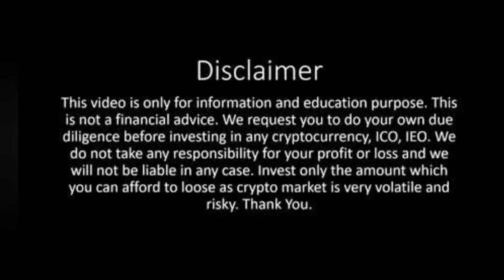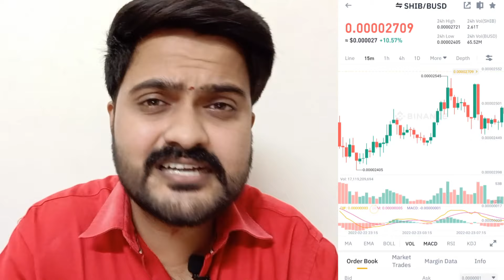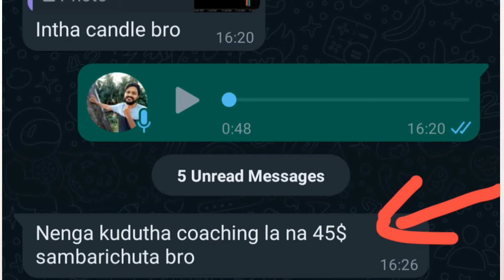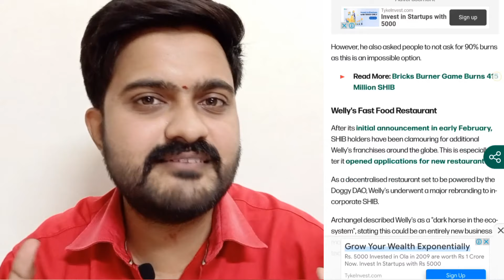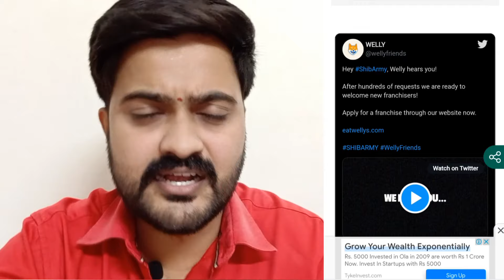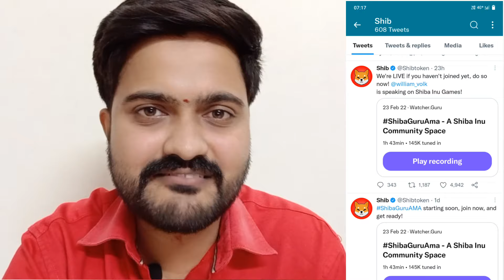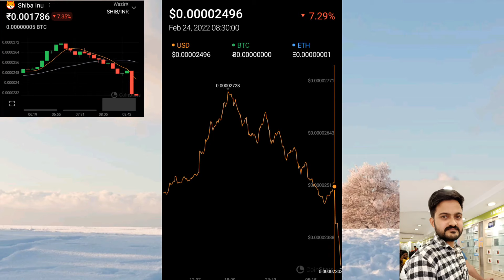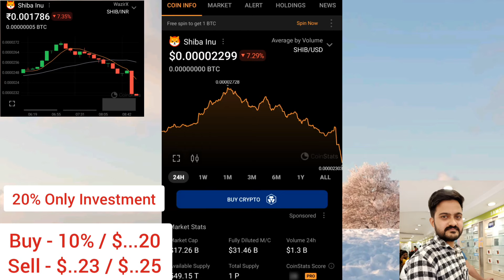SHIBA INU COIN 🔥 Big News! | Price Prediction 2022 | Tamil | Mr.Coin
DON'T PANIC😨 SHIBA INU COIN 🔥 Big News! | Price Prediction 2022 | Tamil | Mr.Coin